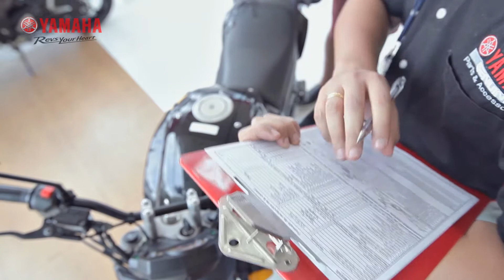YAMAHA PERÚ Video Instructivo: Recepción de unidades en taller